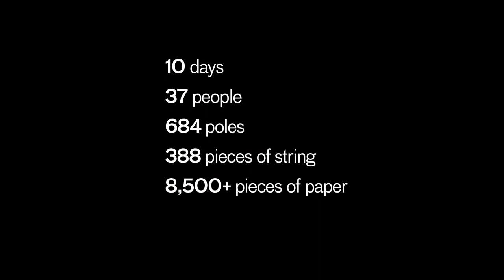Installing Zhu Jinshi's "Boat" @ Asian Art Museum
Watch a timelapse video of Asian Art Museum and the Rubell Family Collection staff installing "Boat" by artist Zhu Jinshi. Experience "Boat" at the Asian Art Museum during the exhibition, "28 Chinese."